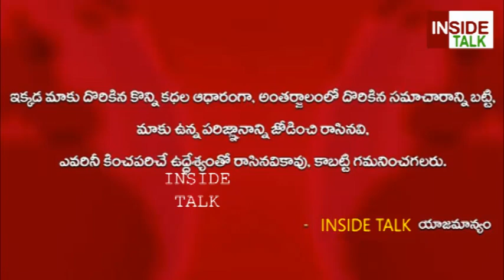అచ్చంనాయుడు ఆవేదన | TDP Acham Naidu Emotional Speech on Attacks | YCP Attacks | TDP Bandh